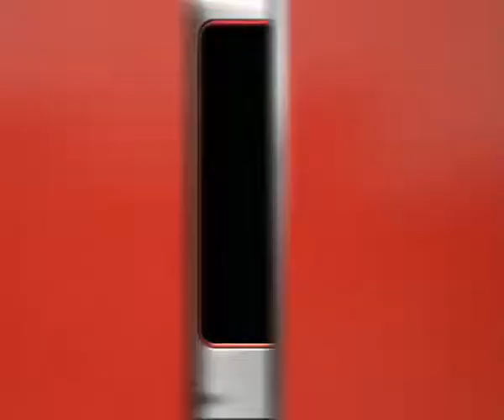L'oroscopo del giorno, 9 ottobre...